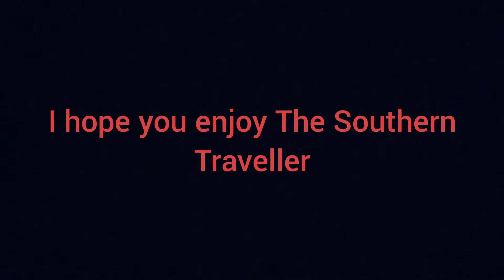Channel trailer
Welcome to The Southern Traveller I hope you enjoy my videos